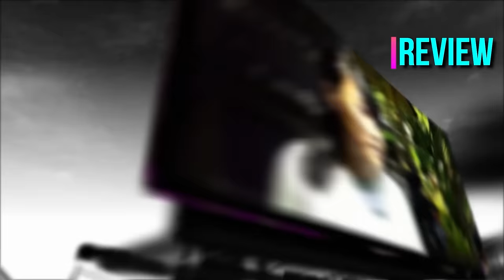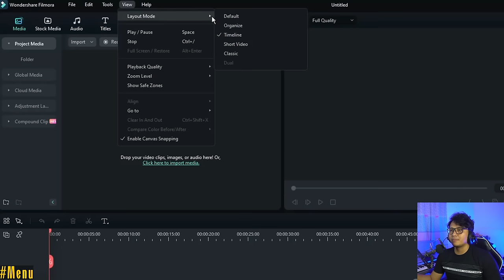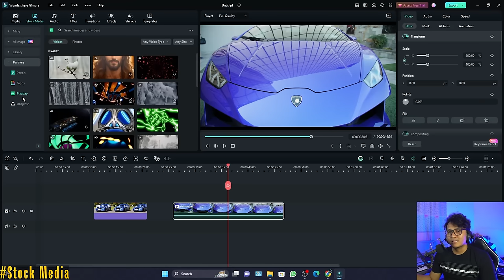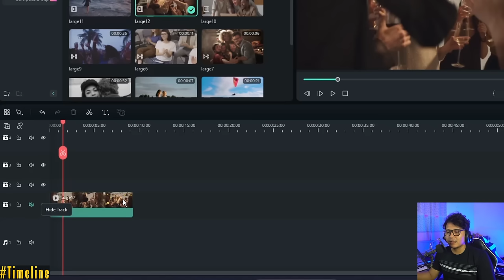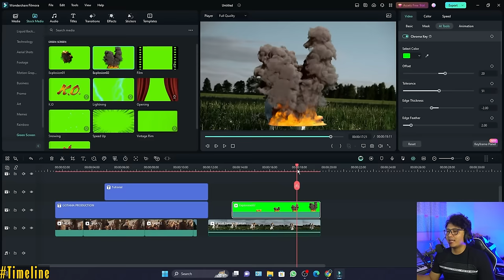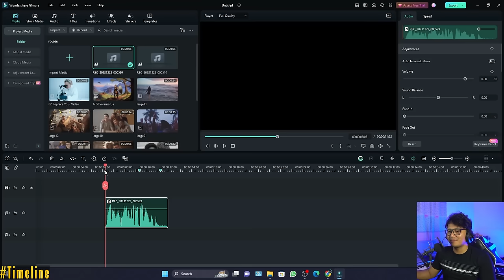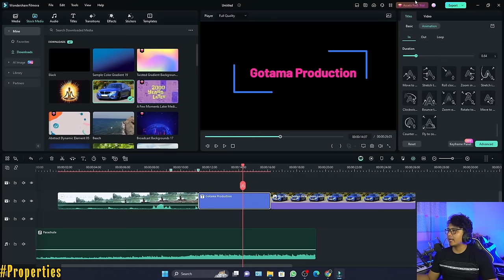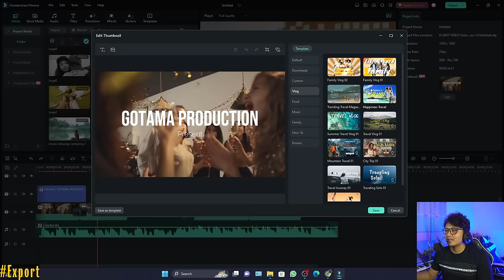Tutorial Filmora 13 Lengkap untuk Pemula | Aplikasi editing video terbaik untuk para CONTENT CREATOR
Seri Belajar FILMORA 13

Kali ini Gotama Production akan memberikan video tutorial Filmora 13 untuk pemula secara lengkap. disini saya menjelaskan beberapa Tools dan Fitur yang menurut saya Utama di setiap menunya, tahap demi tahapnya. semoga bermanfaat, selamat menyaksikan.

Terima kasih.